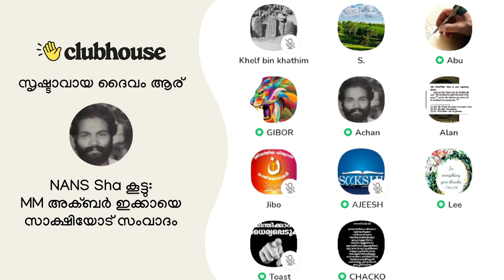ആരാണ് ഈ തേൻ നുകർന്നത്? Toast Master | Nazarene | Clubhouse Malayalam Discussion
ആരാണ് ഈ തേൻ നുകർന്നത്? Lee | Toast Master | Nazarene | Varghese M Samuel | Gibor | Achankunju | Clubhouse Malayalam Discussion